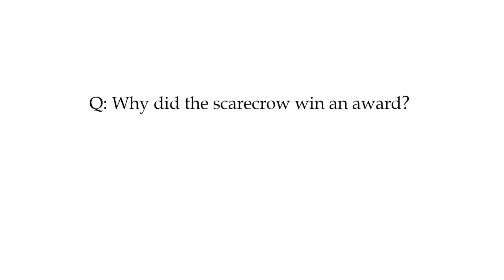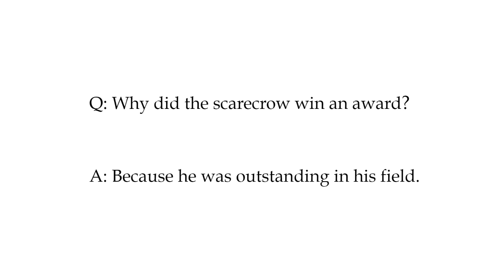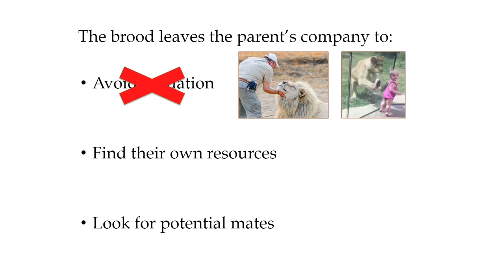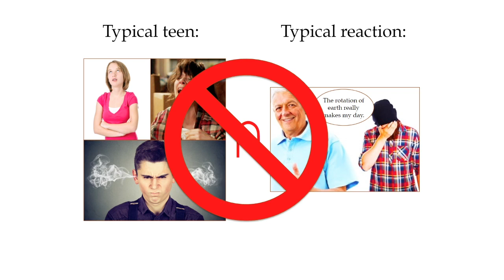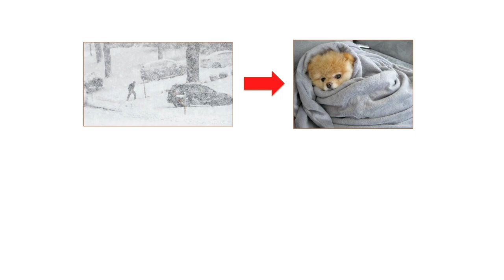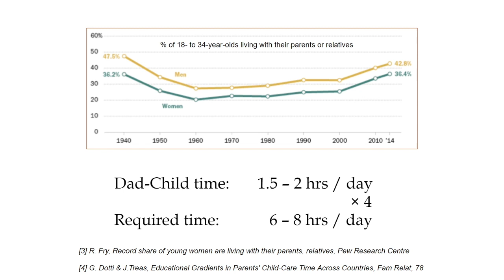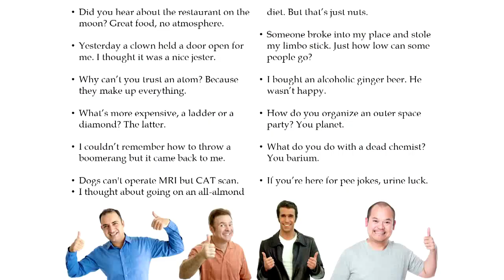BAHFest London 2019 - Diego Quinones: Dad Joke: An Adaptive Dispersion Mechanism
BAHFest London 2019

Diego Quinones's talk "Dad Joke: An Adaptive Dispersion Mechanism"